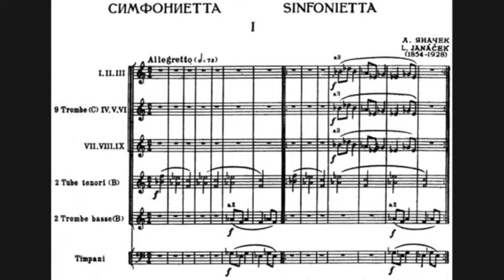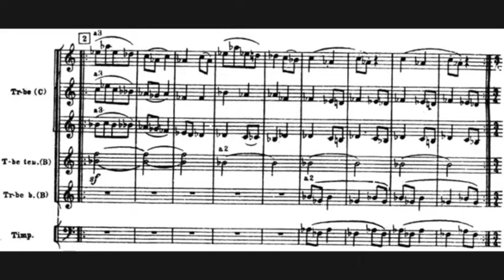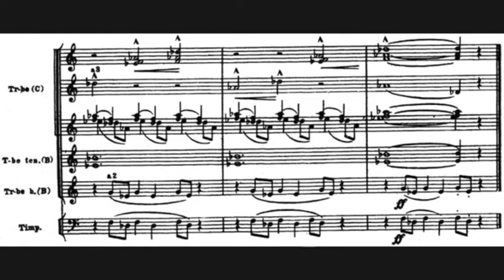Mark Alburger - Romantic Music II (2d. Sousa to Puccini)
Mark Alburger's Romantic Music II (2d. Sousa to Puccini) - John Philip Sousa, Edward Elgar, Leos Janacek, Giacomo Puccini (Remote Lecture during Diablo Valley College Coronavirus Closure, March 18, 2020)